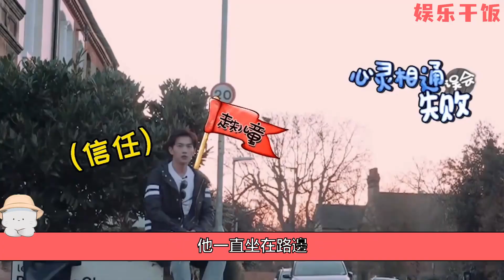楊洋待播劇《特戰榮耀》過審啦！軍裝楊洋即將上線#楊洋#楊洋特戰榮耀#娛樂乾飯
【楊洋新綜藝《青春環遊記 3》，笑料不斷，表現亮眼，網友：楊洋玩瘋了】
楊洋的待播劇《特戰榮耀》，是一部現代軍旅勵志劇，主要說的是楊洋飾演的，個人能力突出的燕破嶽，從初入部隊時與戰友格格不入，在經過各種任務的磨練之後，逐漸融入群體，最終成長為優秀特戰隊員的熱血故事。據悉，這部劇的拍攝工作耗時一年之久，然後又壓了一年多時間，現在終於過審，也就意味著很快就能和觀眾見面了吧。楊洋近幾年的作品並不是很多，網友之前都稱他是顧漫的御用男主，因為長相出眾，給他的偶像風格帶來優勢之外，也在無形之中，使他的角色塑造有了局限性。畢竟顏值固然重要，而真正的演技，過硬的實力才是演員的生存之道，發展之本。好在楊洋已經撥開雲霧見天日，想必今年，一定是他全力爆發的一年。